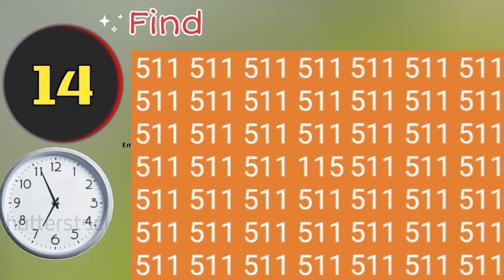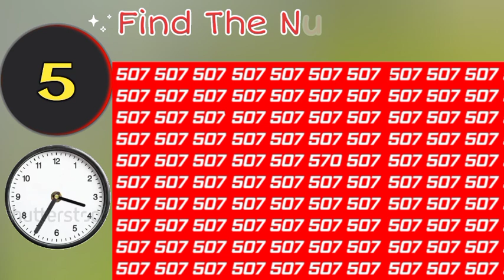सिर्फ तेज नजर वाले ही 20 सेकंड में अंक खोज सकते है // cartoon video🥰🥰🥰🙄🙄🙄challenge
सिर्फ़ बुद्धिमान लोग ही इन 4 पहेलियाँ का सही उत्तर😁😁😨😨😨😨🥰🥰😘😘😍 challenge video iqtest cartoon virl shots challange दे सकते है